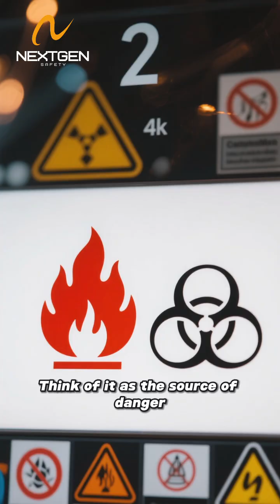Hazard vs Risk: Key Differences, Definitions, and Workplace Safety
Understand the difference between hazard and risk with clear definitions, examples, and safety insights. Learn why identifying hazards and controlling risks is essential for workplace safety, accident prevention, and effective risk management.